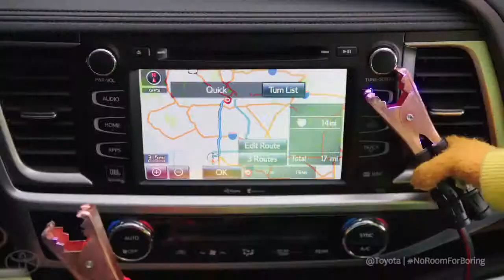Gridlock Starring the Muppets 2014 Toyota Highlander